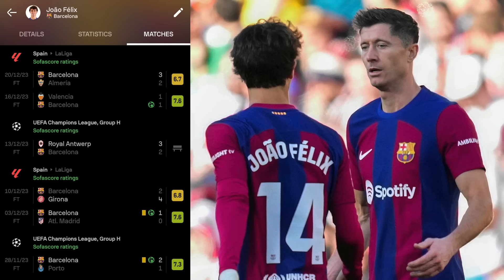Could Barcelona be BANNED from the Champions League? Plus Joao Felix & Claudio Echeverri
The latest Barça news ft UEFA’s rumoured decision to ban Barcelona from the UCL over FFP concerns. Plus Argentina’s Claudio Echeverri and the form of João Félix, with Xavi planning changes for 2024…

MORETALKFCB - @MoreTalkFCB